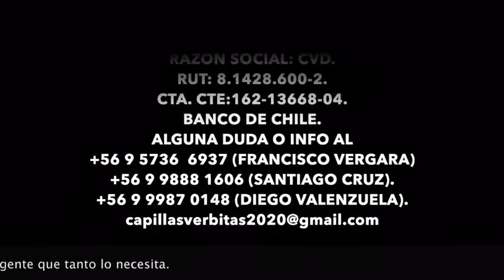Colecta Capillas Verbitas